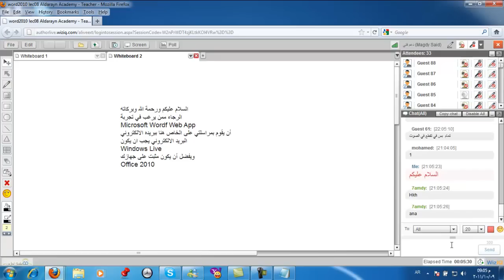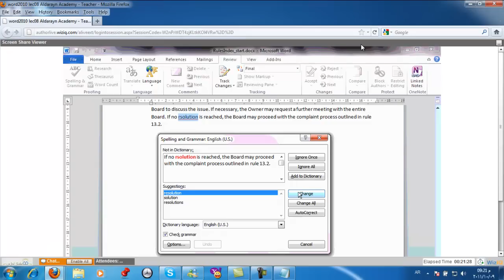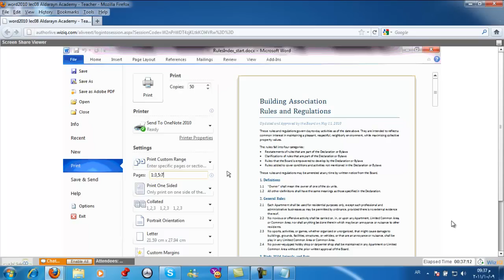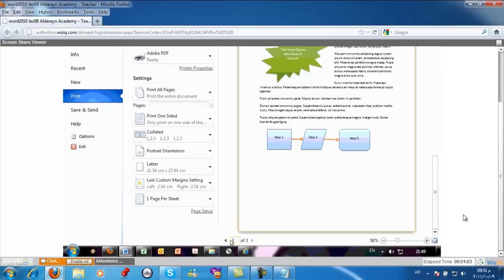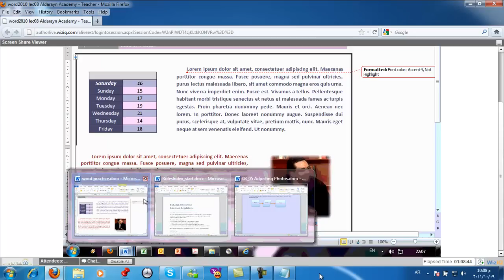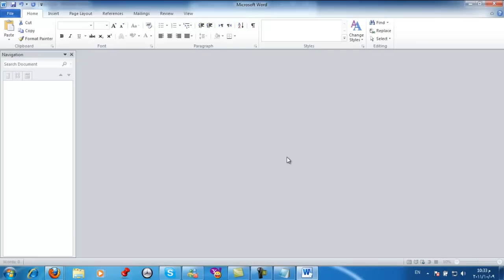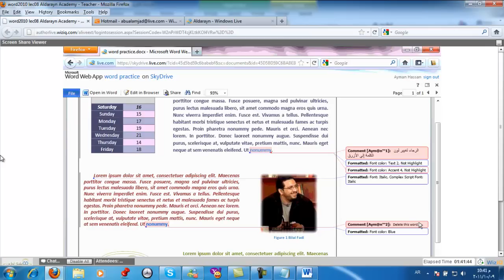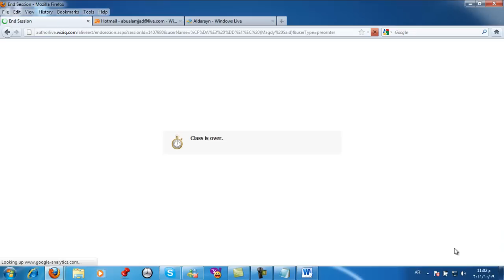أكاديمية الدارين│Word 2010│المحاضرة 8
(¯´'•.¸ word 2010 ¸.•'´¯)
☆.•**••(¯•.صفحة اللأكاديمية ع الفيس بوك ☆.•**••(¯•._